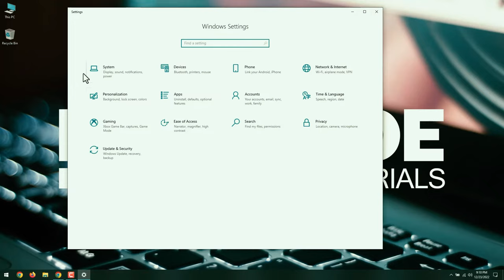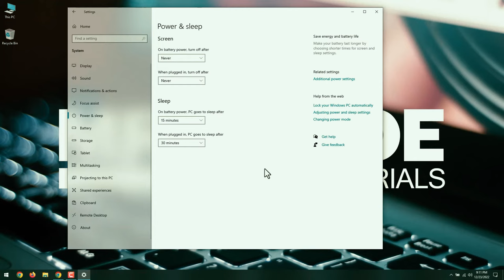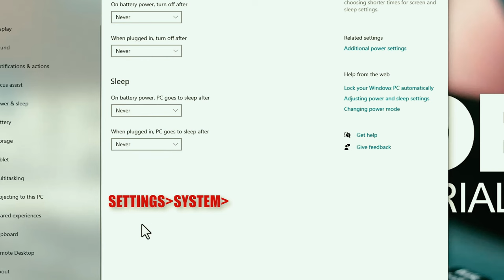How To Keep Your Computer Awake Without Touching Your Mouse? (Using Windows Power Settings)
Disable auto-sleep to keep your computer active with this simple guide.